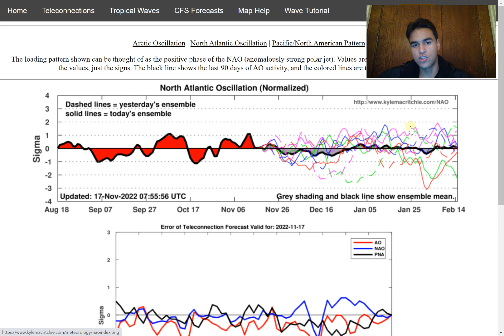Major Thanksgiving Winter Storm Upcoming?!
In this video, we will talk about the next potential major Midwest & Northeast Winter Storm that has the potential of bringing up to a foot of snow throughout many areas of the Midwest & Northeast. We will analyze the key factors that could affect the track and impacts associated with this storm as well as the possibility of this snowstorm occurring this Thanksgiving Weekend.